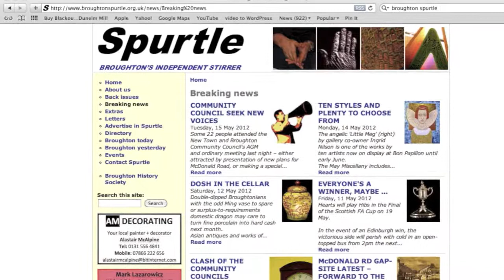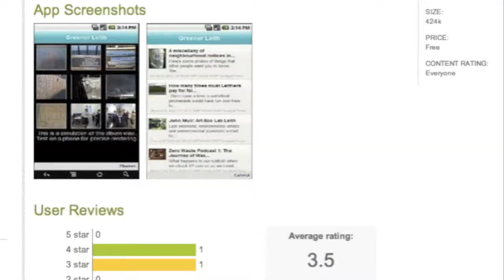Local Edge - Destination Local application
Destination Local Application Video